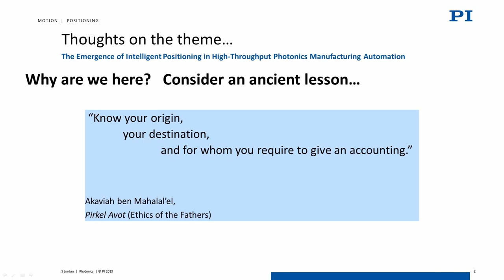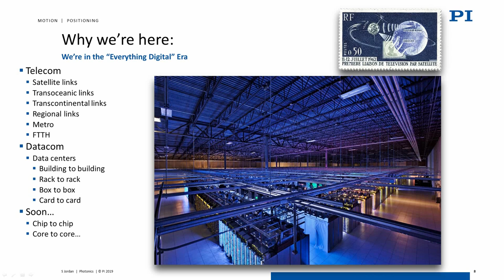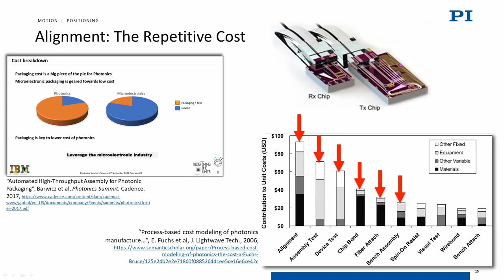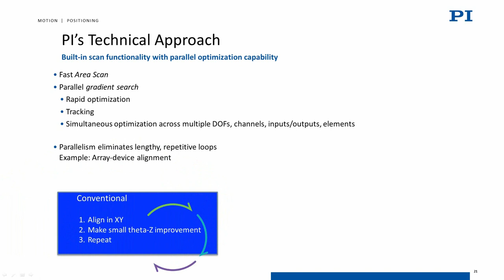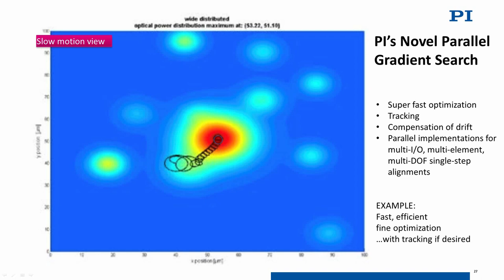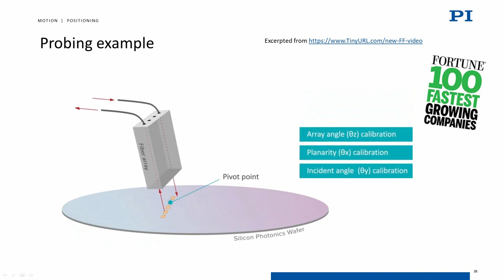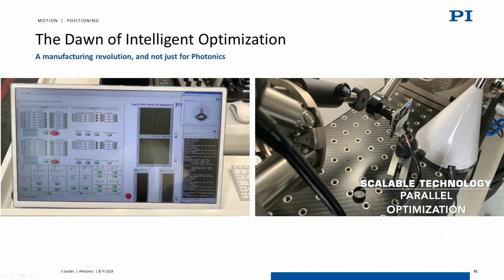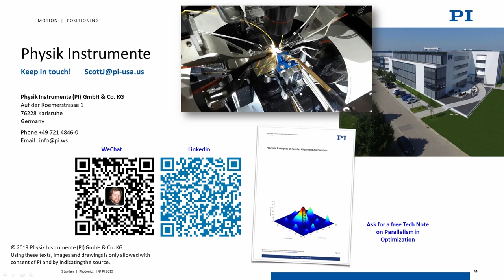Webinar: Intelligent Positioning in High Throughput Photonics Manufacturing Automation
Intelligent positioning and alignment systems advance the quality and throughput of automated manufacturing processes for optics, photonics and laser related applications.
Scott Jordan, Head of Photonics Market Segment, PI Physik Instrumente.